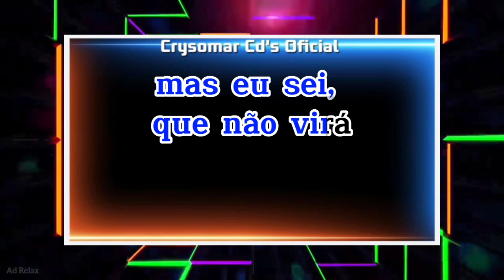🎤 KARAOKÊ CÂNDIDA THE FEVERS🎤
🚨Pessoal, como muitos já devem ter percebido, o youtube está ajudando todos os canais pequenos como o meu, cobrando direitos autorais em tudo, tirando a monetizacao, bloqueando vídeo e etc... por esse motivo muitos karaokes não vou poder postar aqui, mas posto no meu segundo canal pra vcs assistir, youtube não pode ver ninguém crescendo não que da essa grande ajuda que me deram, bloquear vídeos, tirar a monetizacao, cobrar direitos autorais até eum um peido, mas vou continuar postando material pra vcs sempre! valeu...🚨

🛑Colabore com o canal, faça um pix de 1 real, pix celular 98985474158 você estará ajudando esse canal a continuar postando conteúdo grátis pois o youtube bloqueou a monetizacão😔